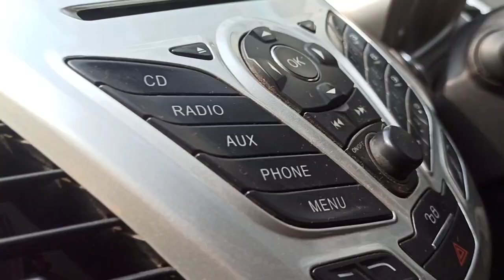Pro Level Jaisi Cleaning Car ki Interior-Exterior 😍🧹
Kya Haal Hai dosto?

i hope aap sbhi ko video pasand aayi hogi aur informative lagi hogi. 👍